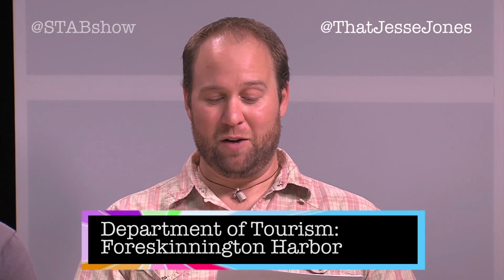Jesse Jones - Foreskinnington Harbor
"Department of Tourism" puts guests in the role of Tourism Director for a fictional, usually nonsensical town, and their job is to convince us to stop by for a visit.

Foreskinnington Harbor, come, explore the dizzying girth of the regional activities of Shaftly Acres and don't forget to thoroughly explore the sensitive terrain or Mushroom Head Cove. Jesse Jones will guide you on this exciting two fisted safari! Join him, won't you?